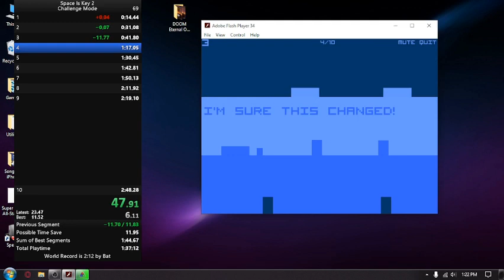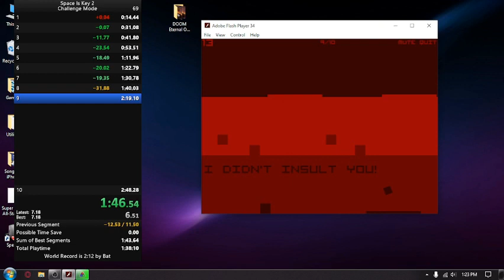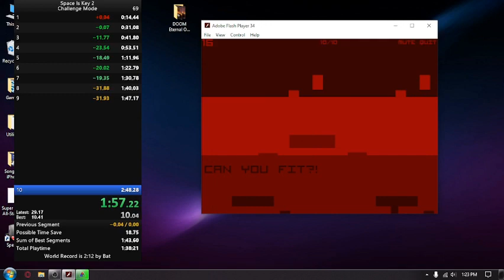(WR) Space is Key 2 - Challenge Mode in 1:57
this was good